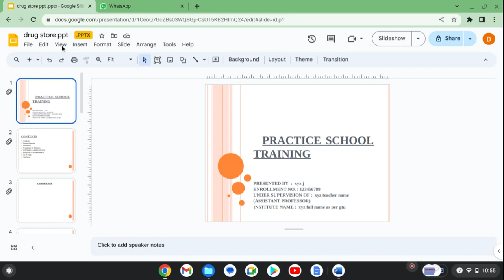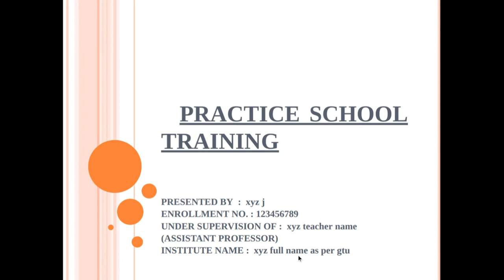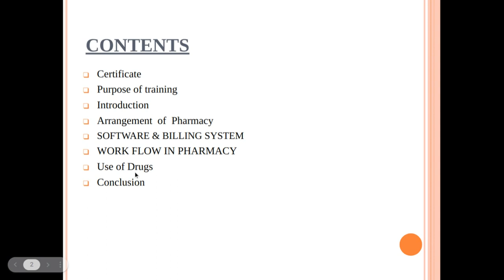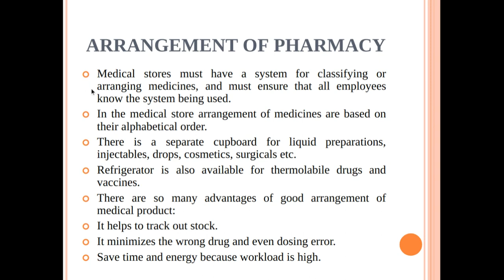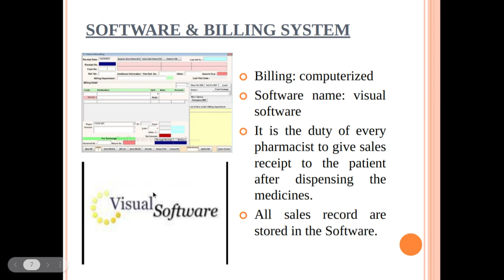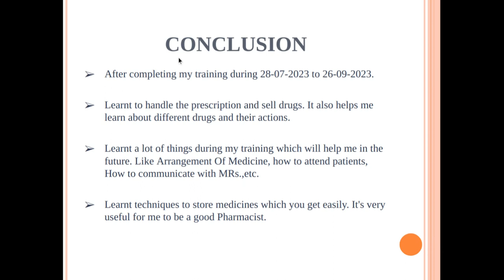Sem 7 project in pharmacy ppt , pharmacy practice school report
sem7 pharmacy in this report for sem 7 pharmacy practice school training report in medical store 150 hour's training report